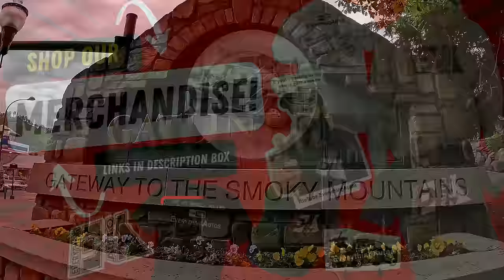Illegal Parker Claims We Damaged Their Vehicle - Video Says Otherwise | PD Call For Car 30ft Down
COMMISSION ELIGIBLE Amazon Storefront for products we use daily:

Chapters
0:00 PD call for a car roughly 30ft down an embankment
14:37 RV and trailer bottomed out
25:20 Illegal parker claims we damaged their vehicle
33:44 Discussion

Gary's T-Shirt Design: